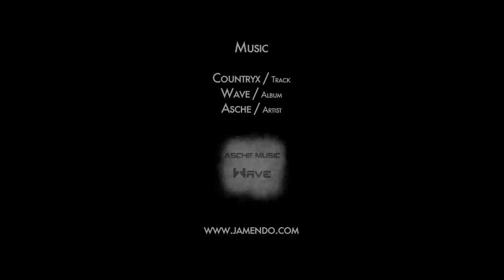kitzsteinhorn_1718-03-2012_freeski_parkcheckout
The Oakley freeskiers Lucas Mangold and Denis Ranalter, as well as other rider like Roy Kittler, Jakob Kratzer, Sebastian Scheck and Tobi Mangold spend two days at the Kitzsteinhorn from the 17th to 18th of march 2012. Top to bottom parklaps, projump sessions, sunrise piperiding and the transfer corner gap can be seen in this clip!